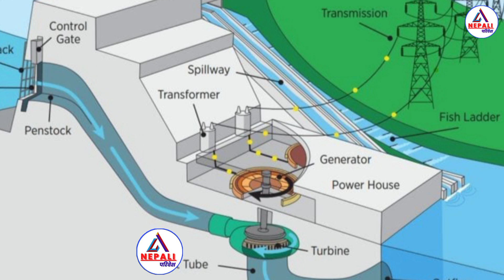IPO Result Fixed एसियन हाइड्रोपवर | Pre-Allotment Asian Hydro To Investors On Nepali Share Market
IN this video, IPO result fixed एसियन हाइड्रोपवर pre-allotment asian hydropower to investors in nepali share market new update.

Like Button
Share Button